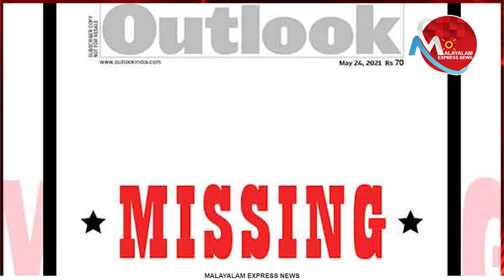കേന്ദ്ര സര്‍ക്കാരിനെ കാണാനില്ലെന്ന് ഔട്ട് ലുക്ക് മാഗസിന്‍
മോദിയെ വലിച്ചു കീറി ഒട്ടിച്ച്
ഇന്ത്യയിലെ മാധ്യമങ്ങളും
കിടുക്കന്‍ കവര്‍ പേജുമായി ഔട്ട് ലുക്ക്